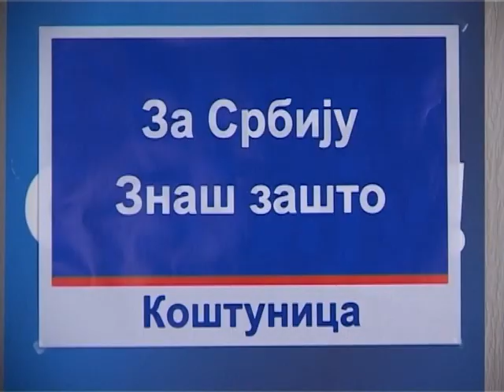Najava emisije Rec PO Rec - Gost Slavoljub Matic predsednik GO DSS Pozarevac